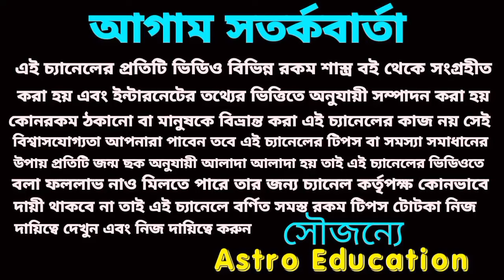19 April 2024 বাম্পারঅর্থপ্রাপ্তি ৩ রাশির ভাগ্য খুলবে!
19 April 2024 বাম্পারঅর্থপ্রাপ্তি ৩ রাশির ভাগ্য খুলবে!